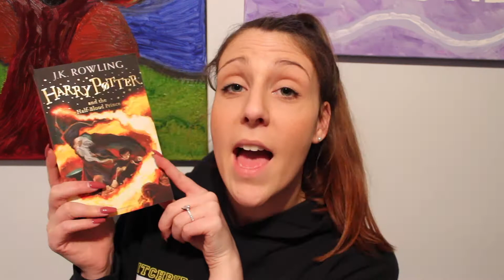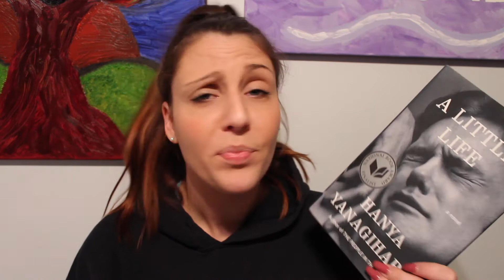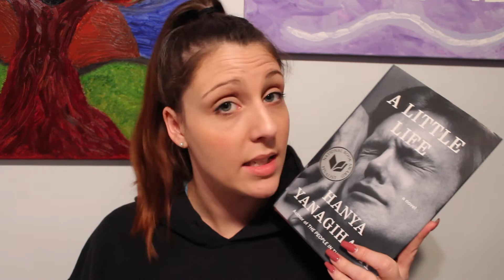January Wrap-up | February TBR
**OPEN ME**